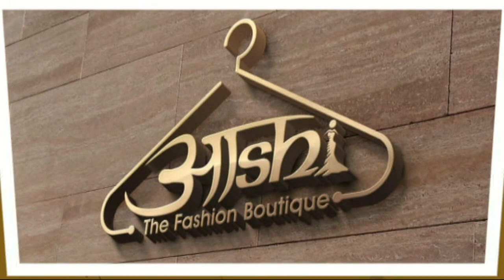ऑफिस में काम करने वाले कर्मचारियों व अधिकारियों पर जड़े दुर्व्यवहार के आरोप